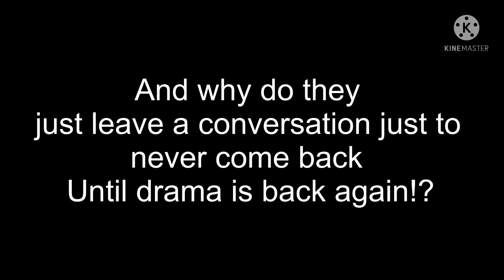Godzilla Legendary 2078 watch this video